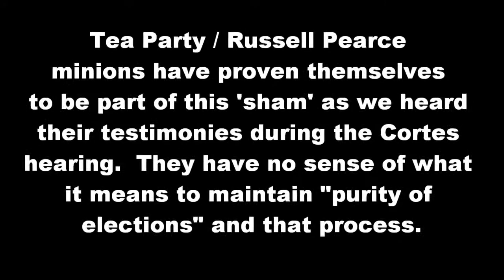Olivia Cortes a sham candidate manipulated by Tea Party and Russell Pearce Supporters.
Olivia Cortes is being taken advantage by Tea Party and Russell Pearce supporters.  For Immediate Release

4 October 2011

Phoenix, AZ --  Judge Edward Burke punctured the testimony of East Valley Tea Party chairman Greg Western, a Russell Pearce supporter who has been helping Cortes with her campaign in yesterday's court ruling.  Judge Burke also stated that without the support of Pearce supporters, Cortes would have had no chance of qualifying as a candidate or running any sort of political campaign.

It is sad for our Latino community to see Olivia Cortes be used and manipulated by Tea Party extremists who have taken advantage of her political ignorance.  Cortes admitted repeatedly on the stand during the hearing that she was new to campaigning and acknowledged she didn't have very much information on how to campaign.  She acknowledged her reliance on Tea Party and Russell Pearce supporter Greg Western who indeed has much campaigning experience.

These same Tea Party Russell Pearce supporters claim they are against unions, yet have used political signs to promote Cortes utilizing union slogans from United Farm Worker (UFW) to the tune of "Si Se Puede".  Why didn't the Tea Party / Pearce supporters solely support Pearce?  Was it that important for them in an attempt to dilute the voting pool that they would set aside what they claim to stand for?  We believe Tea Party and Pearce supporters have interfered with the purity of elections, and it is disingenuous for them to support Pearce (who is for closed borders) while supporting another candidate, Cortes (who is for open borders).

We hope the people of Mesa, Arizona, specifically those who are members of the Church of Latter Day Saints (LDS) will vote for the candidate who has minimal ties to scandalous behavior.  So far it appears Jerry Lewis is the candidate that will uphold the Constitution of the United States and he seems to takes on the views that are similar to the views of LDS Prophet, Thomas S. Monson.  Arizona's reputation has been damaged severely, and we would like to see a candidate who will put Arizona back to work instead of treating the Arizona state legislature like a circus.  Arizona wants to be taken seriously again -- not perceived as a laughing stock.